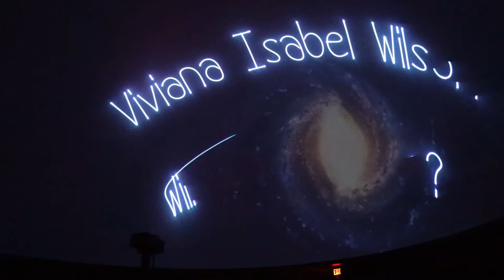You want the moon?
Planetarium wedding proposal MOAS - Museum of Arts and Science in Daytona Beach Florida.

You want the moon? I will give you the moon!!